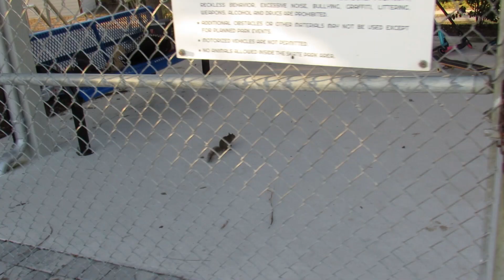late to valentines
Late valentines video

@brock_vergara insta

Janitor_skate_co._official_ insta